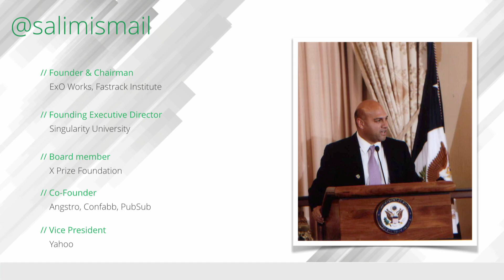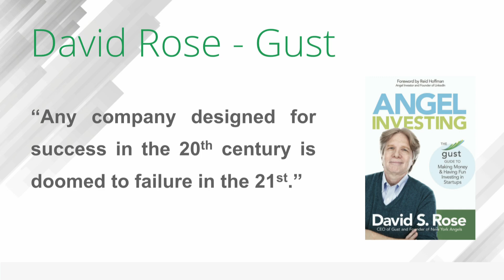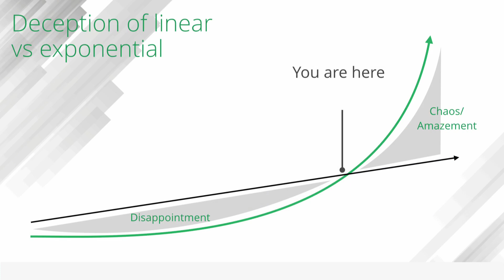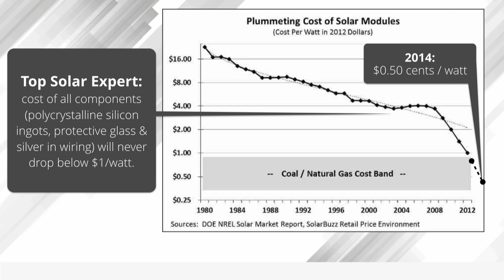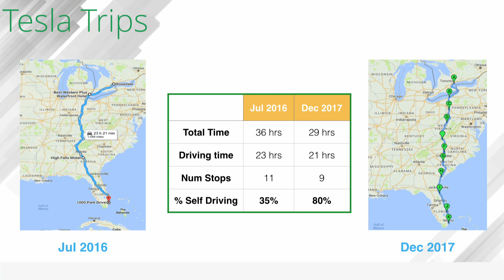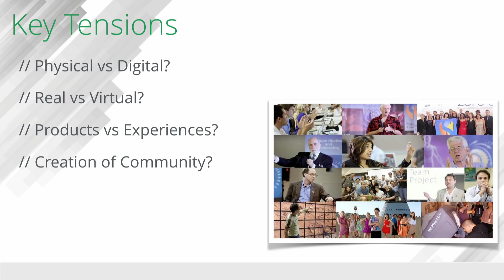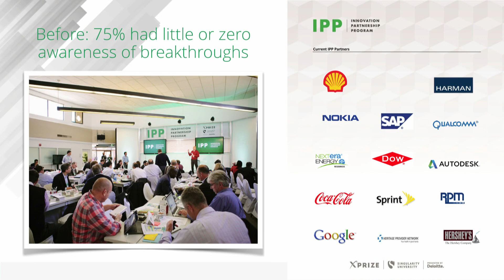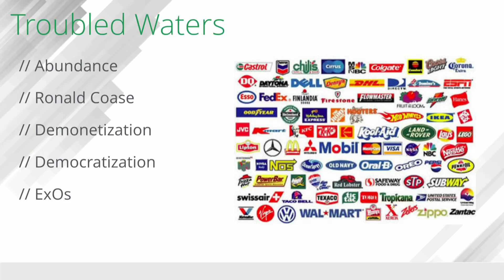Salim Ismail - Death of Corporations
Salim is the best-selling author of Exponential Organizations, a sought-after business strategist, and a serial entrepreneur. ExO Works was founded to transform global business by catapulting organizations into the world of exponential thinking.

In his talk, he addresses the need for corporations to think in new ways to be able to adjust and adapt to new innovation and technologies.